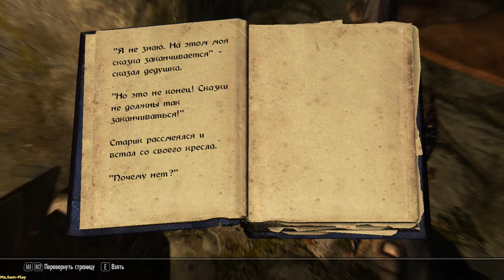Skyrim TES V: Skyrim ➤ The Staff of Magnus(Посох Магнуса) №77